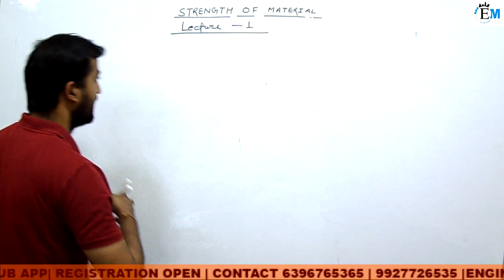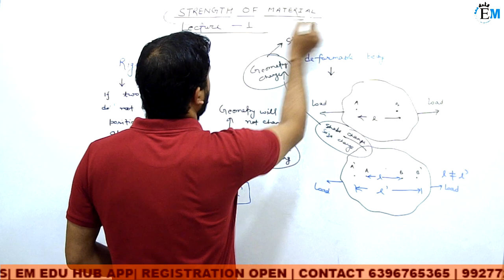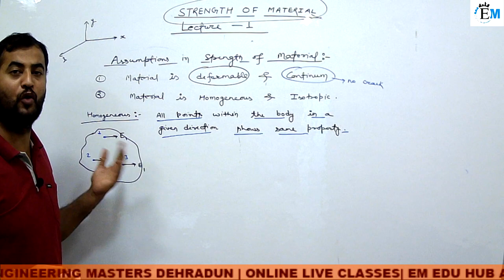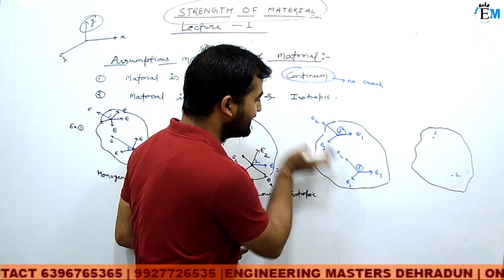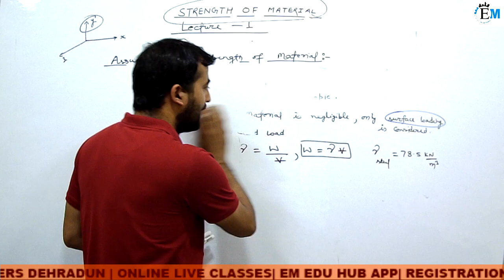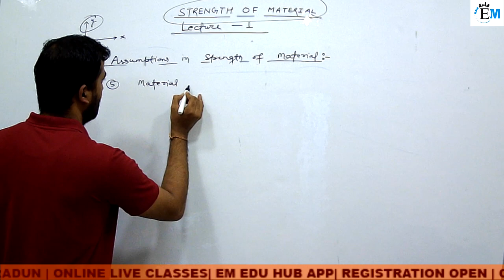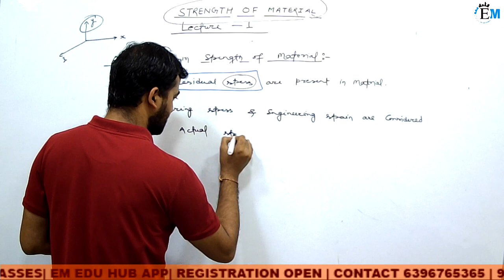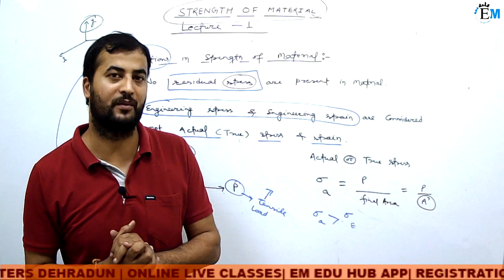SOM | LECTURE 1 | INTRODUCTION | ASSUMPTIONS IN STRENGTH OF MATERIAL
Basics of strength of material rigid and deformable body and the basic assumptions of strength of material are discussed in detail.
Rigid body
Deformable body
Homogeneous
isotropic
Orthotropic
Principal of superposition
Engineering stress
True Stress